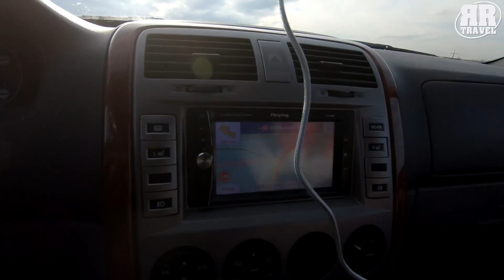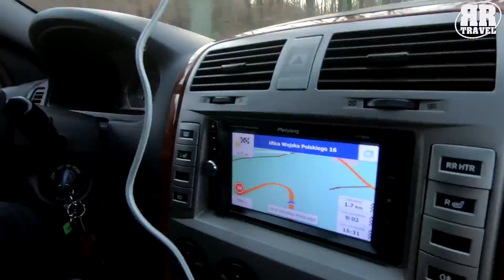Zimowy wyjazd do Międzygórza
Byliśmy w Międzygórzu jesienią, było super, ciepło słonecznie ale po powrocie do domu poczuliśmy pewien niedosyt, chcieliśmy zobaczyć góry zimą, wejść na szczyt a na szczycie dużo śniegu i trochę bardziej spartańskie warunki wyprawy na śnieżnik. Pogoda niestety nie wskazywała na to, że właśnie tak będzie, nawet zima wyglądała jak wczesna wiosna...